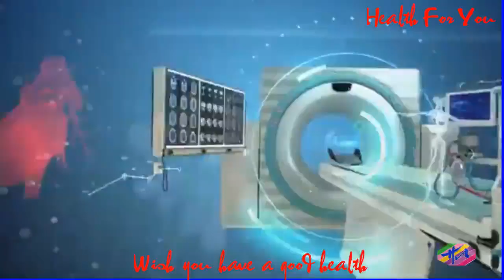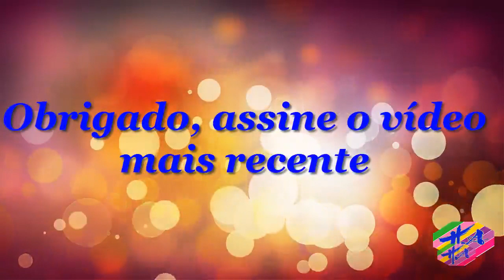Saúde 3 - Sintomasdeasma:noadulto,criançaebebê